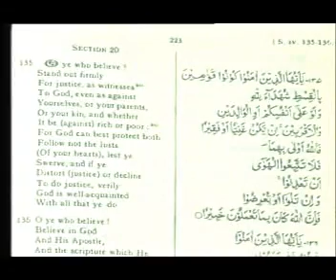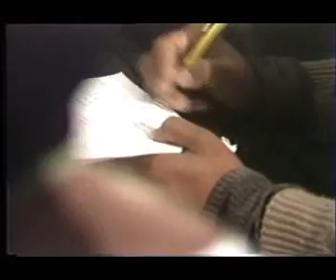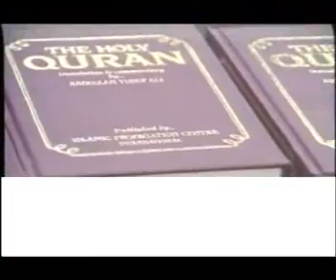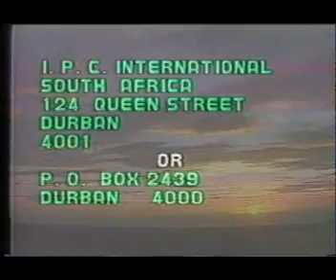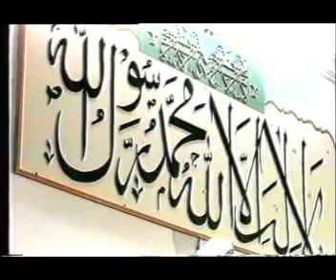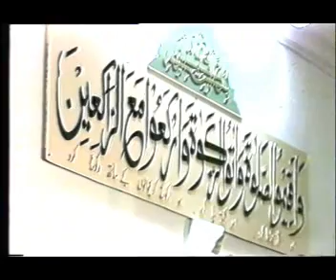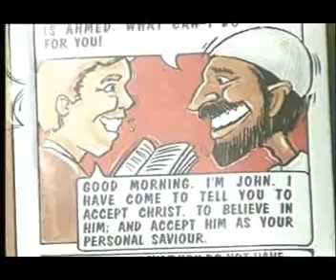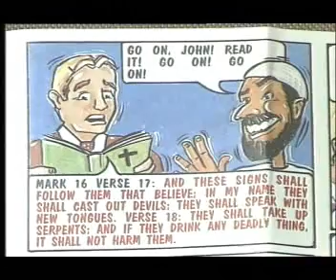Sheikh Ahmed Deedat - Justice and Equality